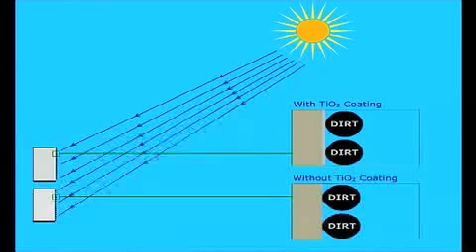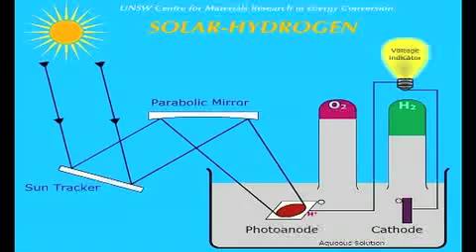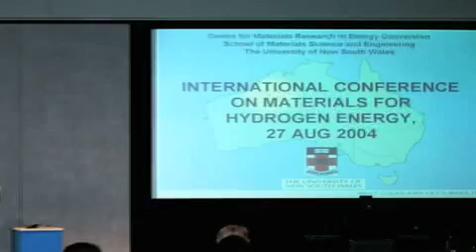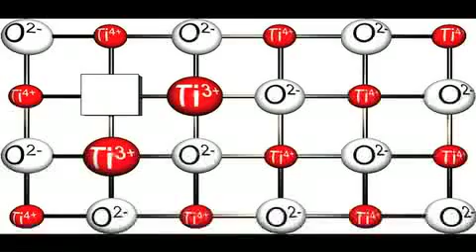Solar Hydrogen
Researchers in the Faculty of Science are working on the development of solar hydrogen, a clean, green form of energy using water and sunlight. To read more about the research, go